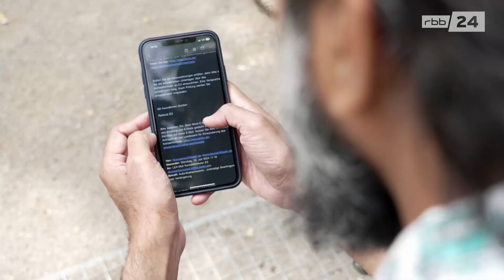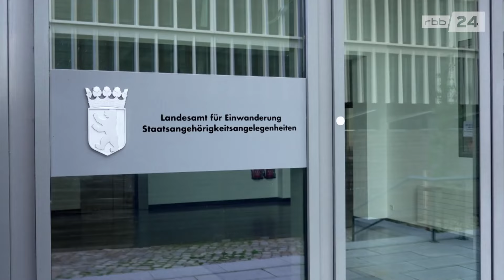Termin-Chaos beim Landesamt für Einwanderung in Berlin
Nimisch lebt seit drei Jahren in Berlin. Doch sein Visum läuft Ende Juli ab. Seit Monaten versucht er verzweifelt, einen Termin bei der Einwanderungsbehörde für die Verlängerung zu bekommen – bis jetzt ohne Erfolg. Dabei würde er gerne in der Kindertagespflege arbeiten. Dort wird händeringend Personal gesucht. Wir fragen beim Landesamt für Einwanderung nach, warum es einen Terminstau gibt.

Bericht: Anja Herr und Birgit Raddatz
Kamera: Hanno Engel
Schnitt: Robert Wellié